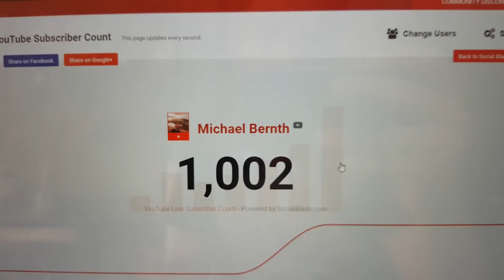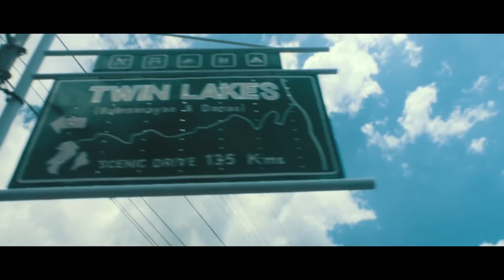Balinsasayao aka twin lakes - Valencia Philippines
A local Filipino friend and I went to Balinsasayao aka Twin Lakes. Thank you so much guys! :D

quit my job travelling  travel channel Danish Viking  adventure time Philippines 2018 travel vlog